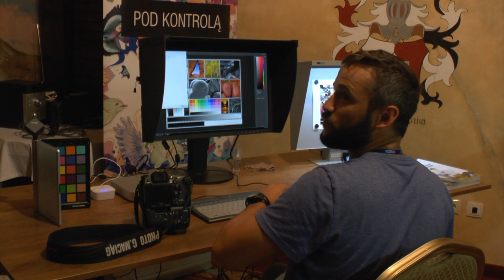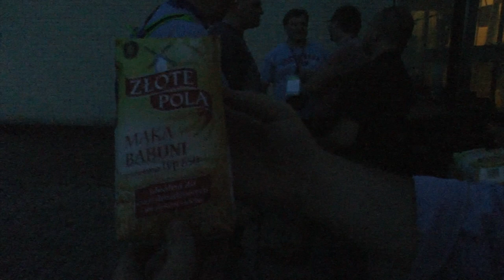Zlot Czytelników Digital Foto Video 2017 - reporaż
Na początku lipca 2017 roku odbył się Zlot Czytelników Digital Foto Video. Byliśmy na zlocie z naszą kamerą i przygotowaliśmy dla was krótką relację.